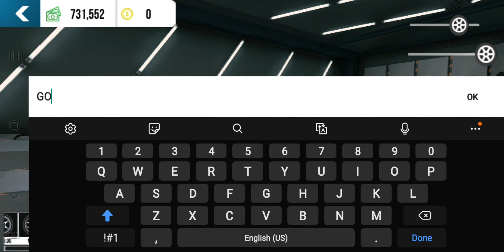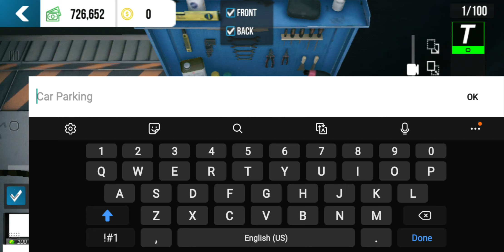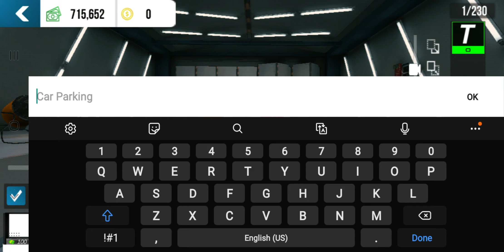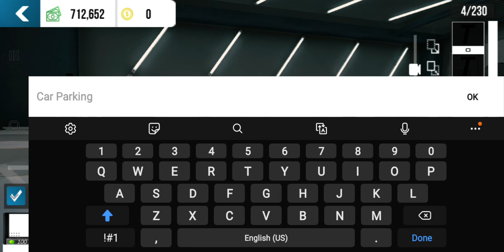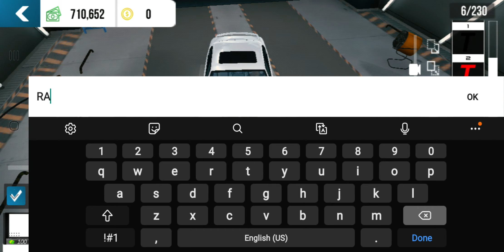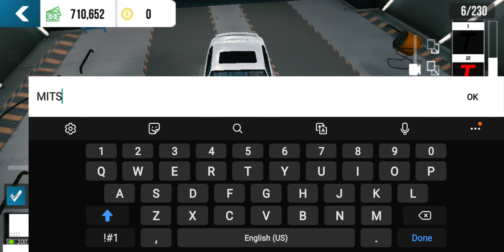How To Make Mitsubishi Lancer Evo II In CPM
Steps in Making a Evo II Mitsubishi Lancer

1. choose a BMW car and paint it withe
2. put a low race fin
3. add hood scoops on the car
4. modify the engine's turbo, manifold, exhaust systems